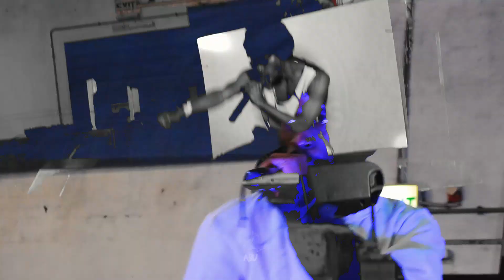DazzyLeNigga - West Side Upside Down | Live @ Market at The Sheds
@dazzylenigga8895 Live @marketatthesheds1